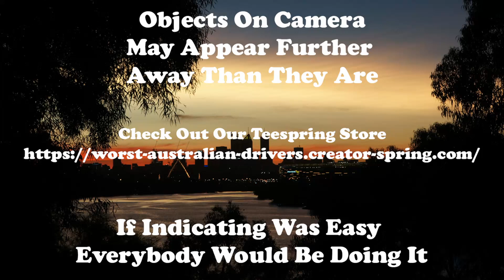Maybe they should have driven in slo-mo to read the sign better